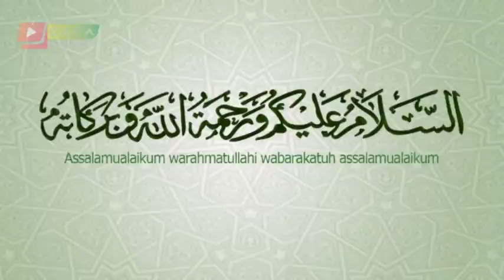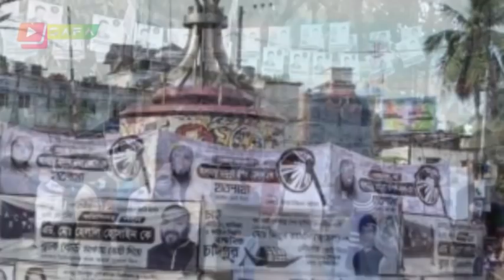এইমাত্র পাওয়া bangla news 11 Nov 2021l bangladesh latest news update news। ajker safa bangla news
এইমাত্র পাওয়া bangla news 11 Nov 2021l bangladesh latest news update news। ajker safa bangla news Banglanews​